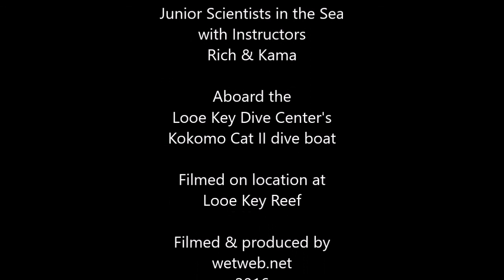Junior Scientists in the Sea Dive Looe Key Reef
Looe Key Dive Center and SSI are proud sponsors of the Junior Scientists in the Sea program. Volunteer Instructors Rich and Kama teach scuba diving and marine science to young people in the Florida Keys. What a great program!